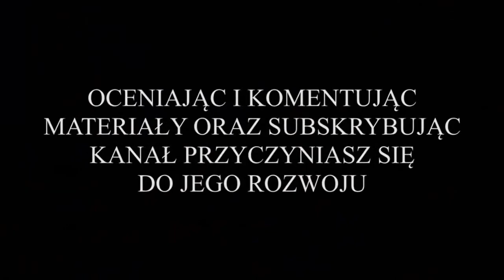Nielba Wągrowiec vs. Zamek Gołańcz (bramki ze sparingu) 05.02.2021r.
Z cyklu: "Przeżyjmy to jeszcze raz", wszystkie bramki ze sparingu rozegranego przez drużynę juniora starszego Nielby Wągrowiec, którą ze względu na problemy kadrowe wsparło kilku juniorów młodszych z rocznika 2004. Rywalem Nielby, był grający w V lidze (5 miejsce w tabeli ligowej) zespół seniorski Zamku Gołańcz. Spotkanie rozegrano 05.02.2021r. o godz. 18:30, na stadionie ze sztuczną murawą znajdującym się na terenie OSIRu Wągrowiec. Rozegrano dwie połowy po 45 minut każda. Nielba zagrała w pomarańczowych oznacznikach.

To nie był z pewnością łatwy mecz dla młodych Nielbistów. Zwłaszcza w pierwszej połowie. Goście z Gołańczy zaskoczyli gospodarzy, którym w pierwszej części sparingu nie wychodziło nic. W pierwszych 45 minutach nic nie funkcjonowało tak jak należy. Żadna z formacji nie pokazała się z dobrej strony. Rezultat był taki, że po pierwszych 45 minutach gry, Zamek Gołańcz prowadził już 0:4, i wydawało się, że w kolejnej połowie goście tylko podwyższą rezultat. Jakież było więc zaskoczenie, kiedy w drugiej odsłonie piłkarze Nielby obudzili się z letargu i zaczęli w końcu grać. I to jeszcze jak. Zupełnie jakby na murawie pojawił się zupełnie inny zespół. W końcu pojawiły się celne podania, przechwyty piłki, dryblingi i przede wszystkim szybkie ataki z kontry, zwłaszcza skrzydłami. Poprawiło się również wykończenie akcji. I o ile można by powiedzieć, że pierwsza połowa należała wyłącznie do Zamku, to druga połowa należała już praktycznie do Nielby. Najwidoczniej trener Marchel znalazł w trakcie przerwy właściwe słowa i potrafił zmotywować Nielbistów do znacznie większego zaangażowania na murawie. Rezultatem były kolejne trafienia dla Nielby, na które piłkarze z Gołańczy potrafili odpowiedzieć tylko jedną bramką. W ostateczności całe spotkanie zakończyło się remisem 5:5, i kto wie czy gdyby nie potrwało jeszcze z 5 minut dłużej nie byłoby zwycięstwa Nielby.

WWYJŚCIOWA 11-tka NIELBY:
Tomasz Kramer (br) - Mikołaj Strauchmann, Nikodem Ziółkiewicz, Mieszko Kapałczyński, Mikołaj Szygenda, Radosław Leoniak, Jan Fertsch, Gracjan Wysocki, Patryk Gurda, Patryk Święch, Mikołaj Królczyk.

ZAWODNICY REZERWOWI:
Bartosz Kozłowski, Maciej Łusiak, Konrad Wojczyński, Wiktor Andryszak, Kamil Walicki.

STRZELCAMI BRAMEK W MECZU BYLI:
* Kacper Wierzbicki - w 10 minucie meczu, bramka na 0:1 dla Zamku;
* Kacper Wierzbicki - w 25 minucie meczu, bramka na 0:2 dla Zamku;
* Kacper Wierzbicki - w 36 minucie meczu, bramka na 0:3 dla Zamku;
* Kamil Kuzio - w 41 minucie meczu, bramka na 0:4 dla Zamku;
* Maciej Łusiak - w 50 minucie meczu, bramka dla Nielby na 1:4;
* Gracjan Wysocki - w 56 minucie meczu, bramka dla Nielby na 2:4;
* Gracjan Wysocki - w 69 minucie meczu, bramka dla Nielby na 3:4;
* Mateusz Kozłowski - w 81 minucie meczu, bramka na 3:5 dla Zamku;
* Patryk Święch - w 83 minucie meczu, bramka dla Nielby na 4:5;
* Gracjan Wysocki - w 87 minucie meczu, bramka dla Nielby na 5:5.

GRATULACJE DLA ZAWODNIKÓW I TRENERA, ORAZ PODZIĘKOWANIA DLA ZAMKU GOŁAŃCZ !!!